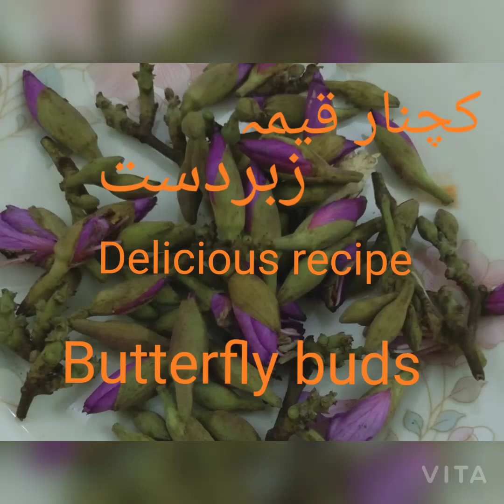kechnar qema||butterfly bud with qema#deliciousrecipe#kachnàr qema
kachnarqema
ingredients
kehnar half kg
qema half kg
salt as to taste
red chilli powder 1teas
coriender powder 1teas
oil as required
tomato one medium size
onion 2 medium size
genger garlic paste two tabs
zira powder one teaa